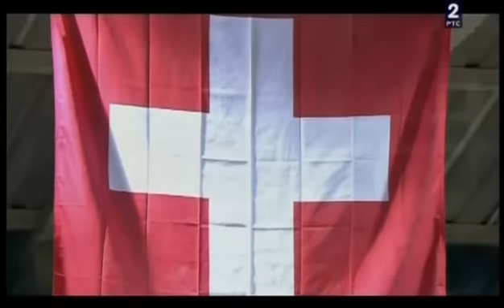Marina Mandic #5, white - NT of Serbia - EUROBASKET 2013 qualification game